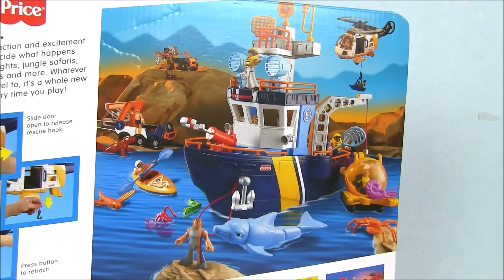Мультики для Детей с Игрушками. УКОЛ ОГРОМНОМУ ОСЬМИНОГУ! Видео для Детей. Игровой Набор Imaginext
Это очень интересное видео, в котором мы посмотрим мультик про то как лечат огромного осьминога на дне океана!!!  А что из этого получилось – смотрите в мультике «Мультики для Детей с Игрушками. УКОЛ ОГРОМНОМУ ОСЬМИНОГУ! Видео для Детей. Игровой Набор Imaginext». Это самый интересный мультик с игрушками!!! Корабли и катеры - это игрушки для настоящих мальчиков!!! Это супер игры для мальчиков!!!  Давай играть! Потап! Let's play! Potap!